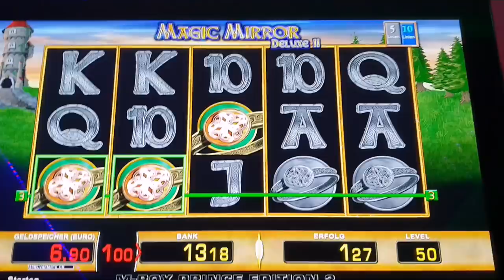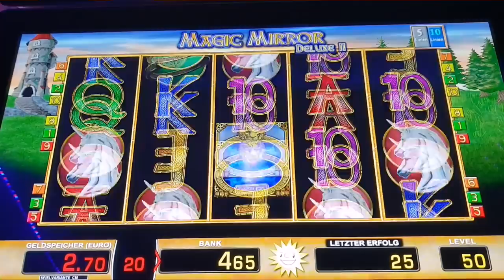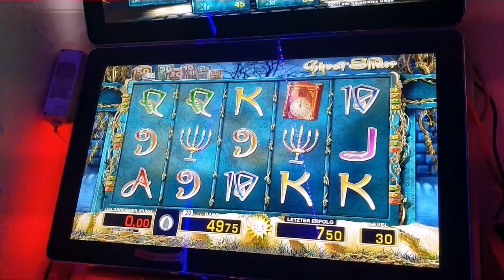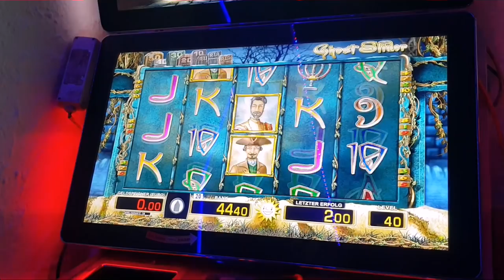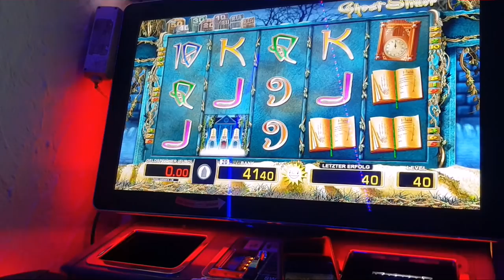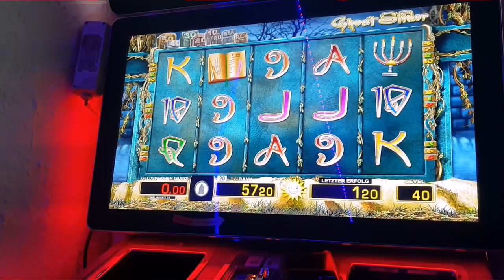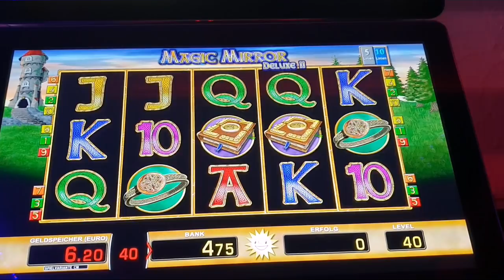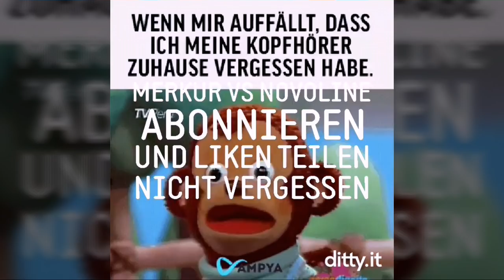Endlich FREISPIELE 2019 MERKUR MAGIE M-BOX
7 Buster 127
15 Samurai 170
Alles Spitze 231
Alpha Sphere 44
Amazing Awards 22
Bank on It! 102
Bar-X 105
Big Buck Bunny 80
Bingo 125
Blazing Star 4
Blazing Star Plus 24
Botanic Garden 136
Brilliant Sparkle 149
Burning Heat 183
Cannon Thunder 96
Carnevale di Venezia 141
Cash Fruits 11
Cash Fruits Plus 108
Cash Fruits Wild 148
Castell 9 132
Centurio 40
China Shores 111
Chinese Dragon 139
Clone Bonus 3
Convertus Aurum 171
Crazy Fruits 1
Desert Dancer 32
Diamond & Fruits 16
Diamond Wild 165
Doppel Buch 237
Double Frootastic 25
Double Triple Chance 104
Dragon’s Flame 124
Dragon’s Treasure 60
Dragon’s Treasure II 204
Dragon’s Treasure Plus 19
Dribbler MaxWin 134
Dynamite Joe 70
El Torero Plus 52
Elephants 172
Endless Summer 46
Excalibur’s Choice 42
Excalibur’s Choice Plus 35
Extraliner 0
Extraliner 10 33
Stake7 Online Casino

Extra Wild 91
Extra Wild Plus 66
Eye of Horus 151
Eye of Horus Plus 65
Fantastic Fruit 144
First Dynasty 100
Fishin’ Frenzy 87
Fortune Seeker 86
Fortune Seeker Plus 7
Freya II 21
Fruit Slider 126
Fruitinator 64
Fruitinator Plus 37
Gems & Jewels 67
Gems of the Night 48
Genies Cloud 28
Ghost Slider 95
Ginger Jumpers 101
Gladiators 68
Gladiators Plus 158
Gods of Olymp 263
Gold & Glory 8
Gold Cup 150
Gold of Persia 2
Golden Gate 157
Golden Gate Plus 137
Golden Temptation 147
Green Diamond Adventure 93
High Voltage 142
Honey Bee 51
Hot 90
Hot Chili Pepper 84
Hot Frootastic 39
Joker’s Cap 9
Jumple Liner 131

Kangaroo Island 109
King’s Tower 152
Knight’s Life 30
Knight’s Life Plus 88
Knockout Wins 213
Legacy of Fire 43
Lost Temple 218
Lucky Farmer 264
Magic Mirror 29
Magic Mirror Deluxe 235
Magic Mirror Plus 38
Magic Surfer 59
Magic Tree 98
Max Slider 155
Mergix 34
Merkur Disc 78
Merkur Magnus 58
Merkur Magnus Plus 27
Mermaid Queen 243
Mission for 3 55
Mouline Rouge 69
Mr. MaxWin 130
My Flag 145
Northern Delight 106
Odin 228
Odyssee 92
Palace of Poseidon 23
Pharos 50
Pharos 2 216
Phoenix & Dragon 166
Pimp it up 117
Poker Classic 249
Pool Party 208
Pyramid of Power 36
Pyramids of Egypt 45
Queen of Snow 83
Race to Win 63
Rail Road 62
Rail Road II 156
Raild Road Plus 143
Rawhide 49
Rawhide Plus 47
Risiko 5
Rising Liner 164
Roulette 153
Santa Fe 129
Scatter Cash 89
Scepter Gems 26
Secret Spell 146
Six & more 160
Skull Shock Plus 177
Snow Wolf 79
Stake7 Online Casino

Sound of Africa 71
Spacemen 53
Spellstone 57
Sphinx Wild 120
Super 7 Reel 17
Super Liner 74
Super Spark 112
Team Action 14
Thai Flower 12
The Beam Team 56
The Final Frontier 6
The Plünder Pack 94
Thunder Storm 162
Totem Chief 85
Totem Chief Plus 248
Treasure Hunt 81
Treasure of the Tomb 138
Triple Chance 15
Up & Down Fruits 123
Vampire’s Night 31
Velvet Lounge 174
Wild Bronco 103
Wild Cobra 167
Wild Frog 128
Wild Leo 54
Wild Star 10
Wild Sunny 76
Word of Circus 82
Yummy Fruits 72
Metamorphosis 168
Illuminati 186
Dolphin’s Moon 203
Fruits & Co Factory 178
Jungle Loot 161
Volcano Bay 212
Red Devil 176
Mystic Dew 226
Cash Crash 187
Knight of Power Plus 211
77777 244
Hidden Lands 209